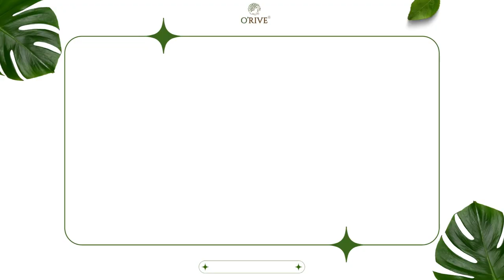Discover Our Best-Selling Radiance Ritual Facewash Now!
Customer Raves: Hear It Straight from Them! 🗣️ Our Radiance Ritual Facewash - A Must-Try for Your Skin! ✨Don't just take our word for it – let our customers share their experiences with our best-selling Radiance Ritual Facewash!
Embrace natural goodness, this product is your skin's new best friend. Join our satisfied customers now and reveal your skin's true radiance. Don't hesitate – to show your skin some love today! 🧡 Try our Radiance Ritual Facewash now! 🚀